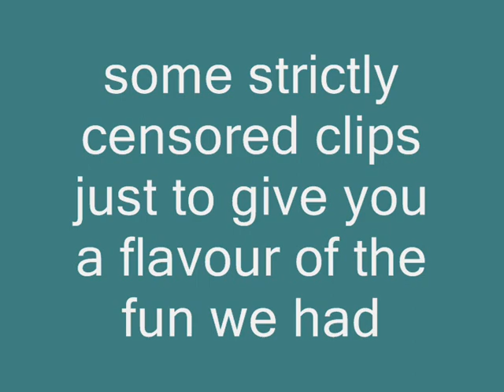Too much...Fun?...Beer?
A night of fun with guests. I thought I had better show a little of it before someone showed more and ruined my reputation further. Thanks Paul for all the footage. Thanks Sue,Terry,Tom and Huey for a fun night. I've recycled all the cans.